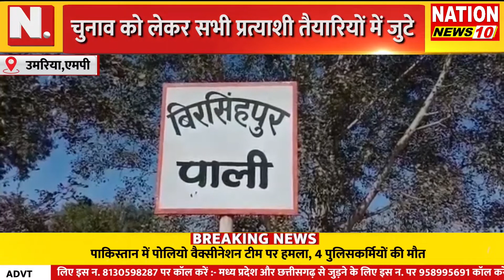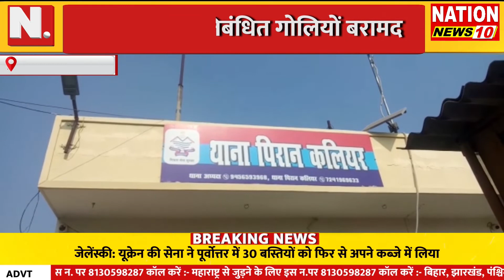BULLETIN || MP || UP || UK || तमाम बड़ी खबरें || NATION NEWS 10